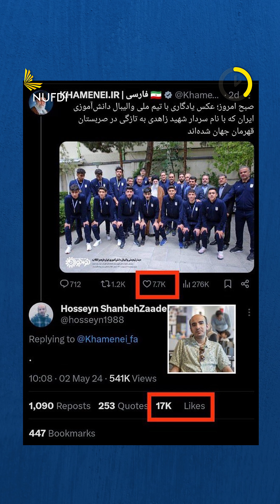IAEA Censures the Islamic Republic | Two Minutes in Tehran, June 7 2024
This week on TwoMinutesinTehran

1. IAEA Censures the Islamic Republic
2. Iranian Blogger Arrest for Tweet
3. Registration for IR Presidential Election Closes